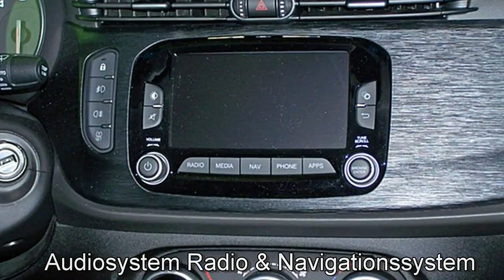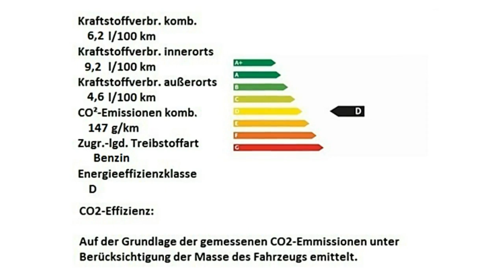Alfa Romeo Giulietta MY18 E6D TEMP Super 07521296 Nero Etna Motor Village Hamburg jetzt Stell.